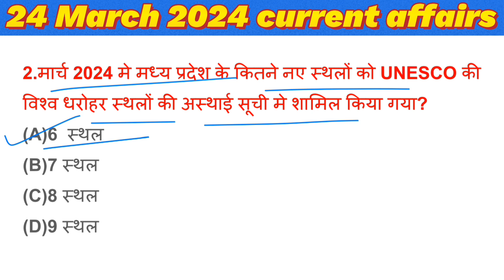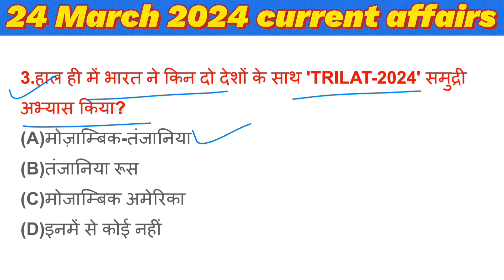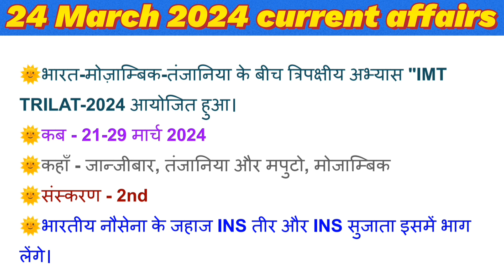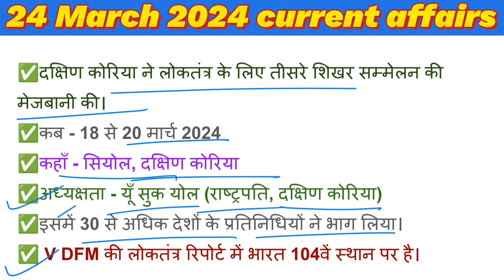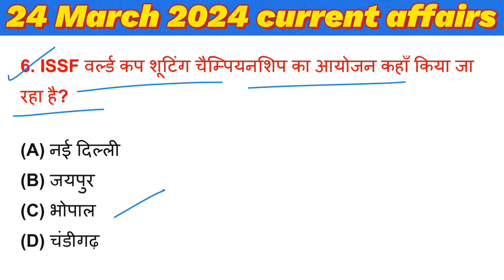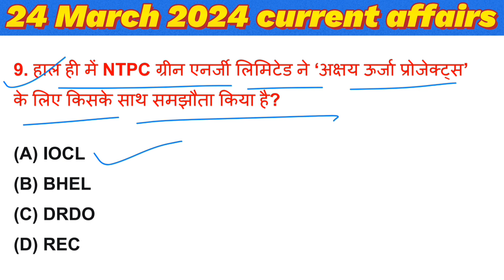24 March 2024 | current affairs | daily current affairs | current affairs today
24 March 2024 | current affairs | daily current affairs | current affairs today

About this vedio- इस वीडियो में दोस्तो मैंने currentaffairs के बारे में बताया हैं यह वीडियो एग्जाम की दृष्टि से बहुत ही महत्पूर्ण होगा यदि दोस्तो वीडियो अच्छा लगे तो 🙏लाइक 🙏शेयर और 🙏subscribe जरूर कीजिए जिससे अगली वीडियो का नोटिफिकेशन आपको आसानी से मिलता रहे

Your quries-
👉Current affairs
👉Current gk
👉Current affairs railway
👉Current affairs March month
👉 Current affairs January month
👉Amit sir Current affairs
👉Most Important current affairs
👉ssc currentaffairs
👉ssc current affairs
👉upsc
👉lucent gk
👉Current affairs Chambal GS Academy
👉 Chambal GS Academy current affairs
👉Current affairs by amit sir